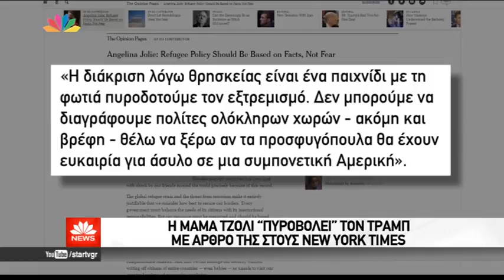Ο Σβαρτζενέγκερ " εξολόθρευσε " τον Τράμπ και η Τζολί τον " Πυροβόλισε"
Ο Σβαρτζενέγκερ " εξολόθρευσε " τον Τράμπ και η Τζολί τον " Πυροβόλισε" για καλή ενημέρωση κλικ στο